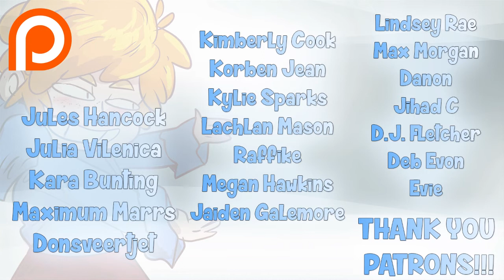Ginger Snaps: Super Mario 64 #6 "Gardening Tips"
Sit down and allow me to teach you the proper way to remove flowers.